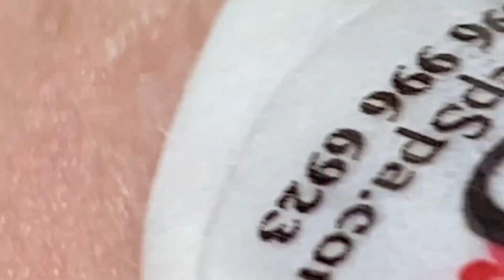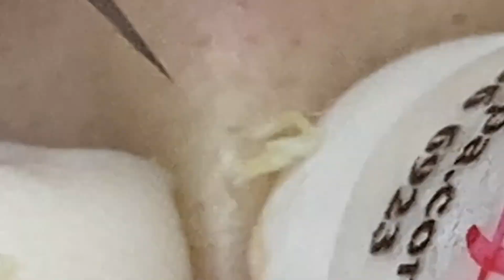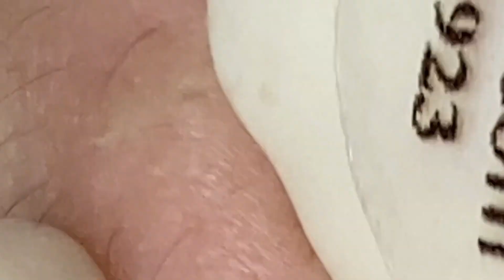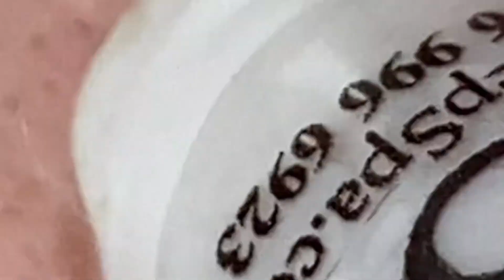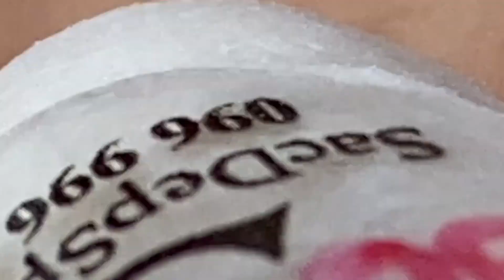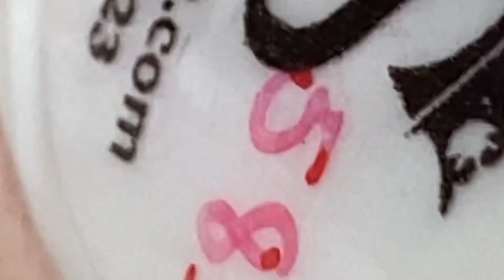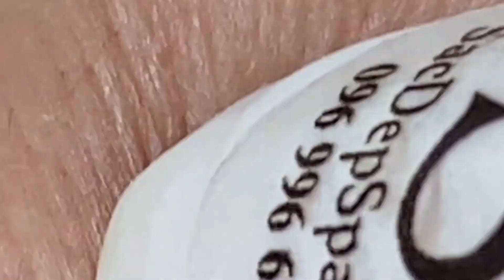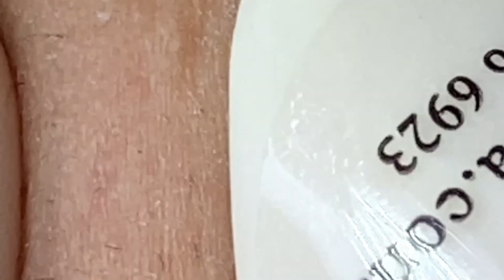وقت العمل على الابواب 841